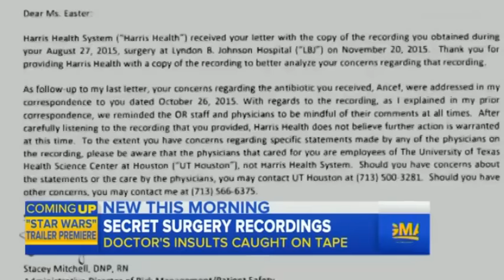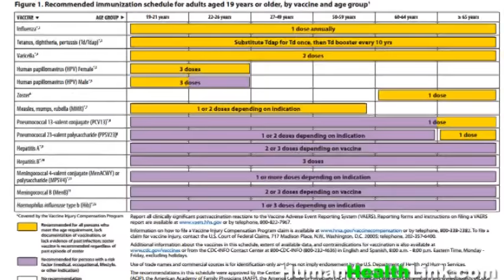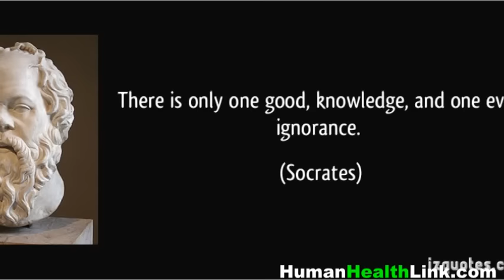Fire Your Doctor, Keep Your Surgeon!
I don't say this lightly. The words in the title of this video are thrown down with the same furver reserved for warriors throwing down a challenge. Let there be no misunderstanding: Doctors are do not live a long time, thus, we should NOT be taking their advice about health. PERIOD!

Watch this video with an open mind and try to see what I see. If you love your doctor, I have no ill will toward you and wish you well. After all, what I want for us is astounding health. If you are getting that right now, then this video is not for you.

Special thanks to:
Good Morning America for the intro footage.
Dr. Mark Hyman and his interview.